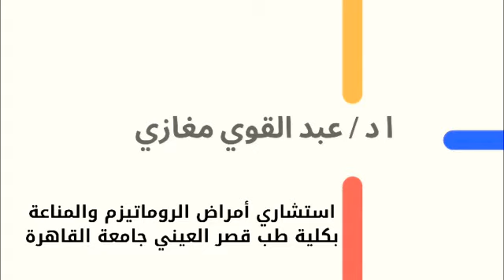٣-الفيبروميالجيا فيديو رقم ٣ ( الاعراض)/ د عبدالقوى مغازى استاذ م الروماتيزم والمناعة جامعة القاهرة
Video from Abdelkawy Moghazy